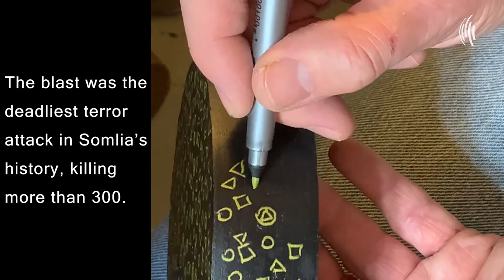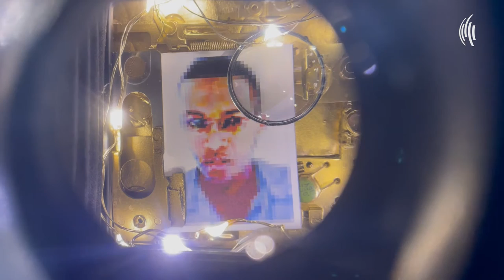Ali Nur Siad - Fallen Journalist Portrait Project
Freelance Somali cameraman Ali Nur Siad, 31, was killed in a deadly attack in Mogadishu on October 14, 2017, while on assignment for Voice of America. The blast was the deadliest terror attack in Somlia’s history, killing more than 300.

Siad worked with VOA Somali reporter Abdulkadir Mohamed Abdulle, who was among those wounded in the attack. Mr. Abdulle suffered a broken hand, burns on much of his body, and shrapnel wounds to his head and neck and is receiving medical care in Turkey.

Ali Nur Siad was survived by his pregnant wife Naimo Nur Gedi, and two children, ages 4 and 1.

The United States Agency for Global Media (USAGM) oversees six media organizations that inform, engage and connect people around the world in support of freedom and democracy. Together, USAGM networks communicate each week with more than 394 million people across the globe.